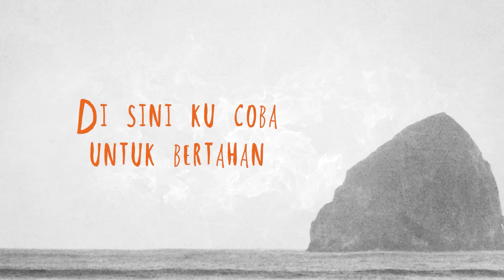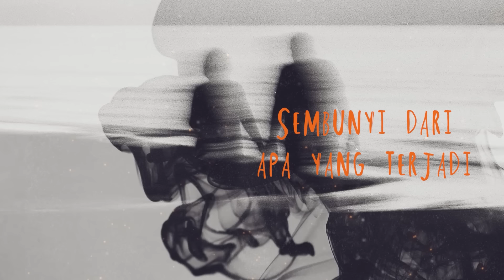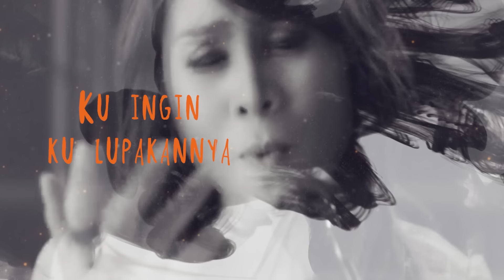Geisha - Lumpuhkan Ingatanku (Official Lyric Video)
Artist : Geisha
Title : Lumpuhkan Ingatanku
Song & Lyrics : Roby Satria

Lirik :

Jangan sembunyi
Ku mohon padamu jangan sembunyi
Sembunyi dari apa yang terjadi
Tak seharusnya hatimu kau kunci

Bertanya cobalah bertanya pada semua
Di sini ku coba untuk bertahan
Ungkapkan semua yang ku rasakan

Kau acuhkan aku kau diamkan aku

Lumpuhkanlah ingatanku
Hapuskan tentang dia
Kuingin ku lupakannya

Lumpuhkanlah ingatanku
Hapuskan tentang dia
Hapuskan memoriku tentangnya
Hilangkanlah ingatanku
Jika itu tentang dia
Kuingin ku lupakannya

Contact person Artist Management Musica Studio's (GEISHA) :
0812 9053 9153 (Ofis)